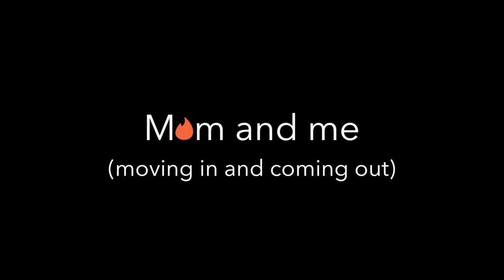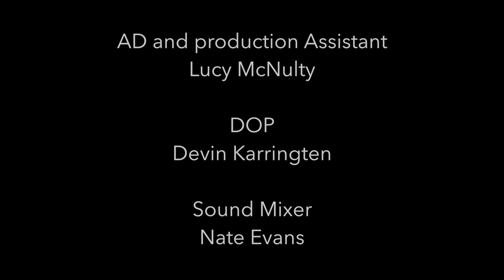Episode 4 Banana Bread